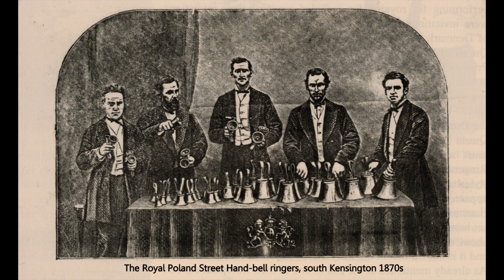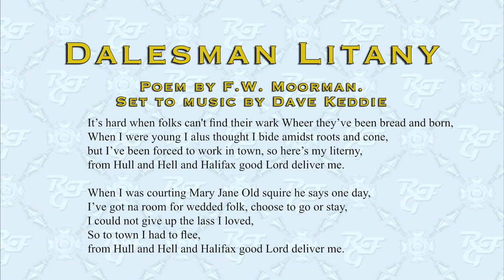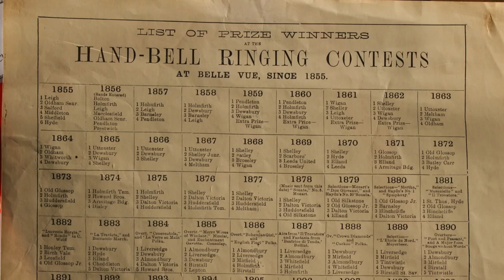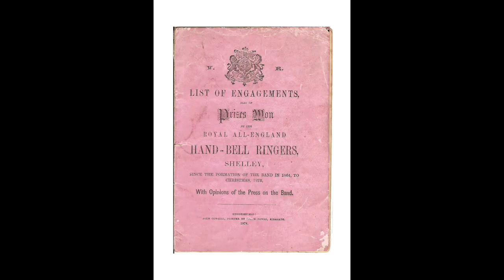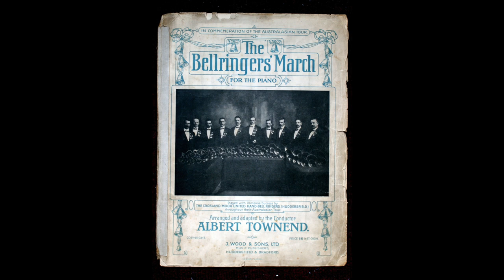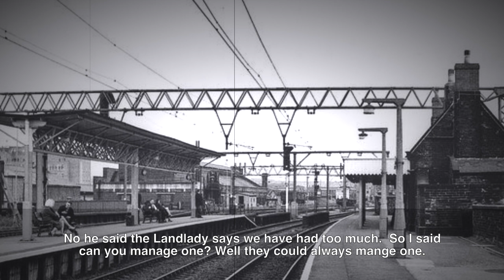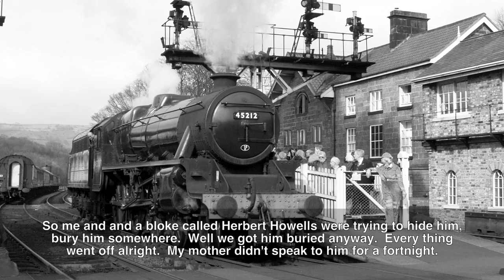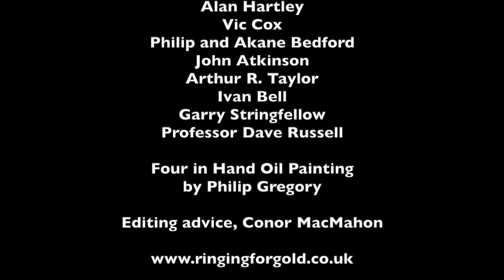The Making of Ringing For Gold narrated by Peter Fawcett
This documentary was inspired by Peter Fawcett's book RINGING FOR GOLD.  This book is the culmination of 35 years painstaking research by the author, Peter Fawcett, in which he chronicles the rise in popularity of the art of hand-bell ringing from it’s beginnings in the 16th century. It is as much an account of life in the industrial villages, mainly in the north of England, such as Holmfirth and Ripponden in Yorkshire, Glossop in Derbyshire and Oldham in Lancashire, during the last 400 years, as it is the history of hand-bell tune ringing.